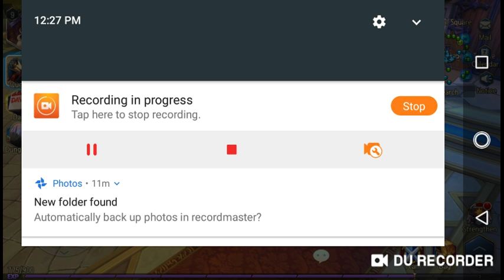Random Game: Sword of Chaos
I play a little dungeon crawler game called sword of chaos